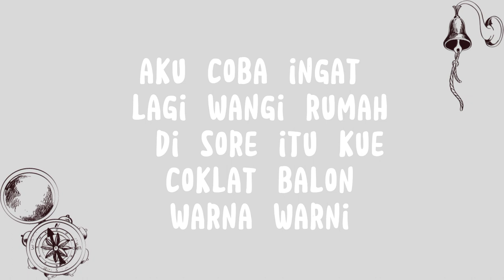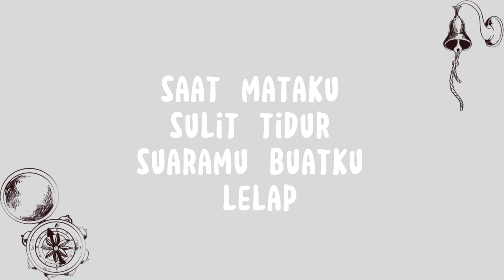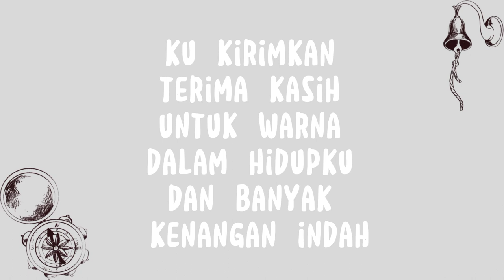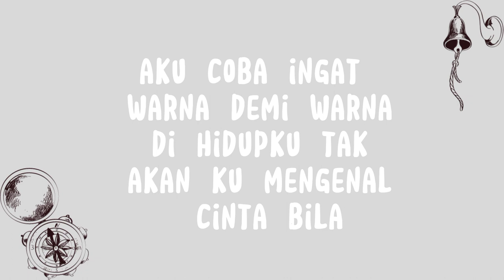Monokrom Tulus lirik musik cover by Mitty Zasia